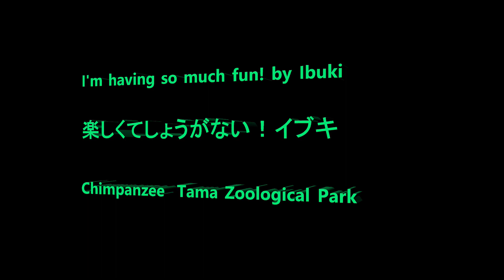I'm having so much fun! by Ibuki 楽しくてしょうがない！イブキ Chimpanzee Tama Zoological Park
Member  Bonbon, Cherry, Berry, Momoko, Ibuki, Mikan, Miru, Marina, Peach, Plum, Sakura